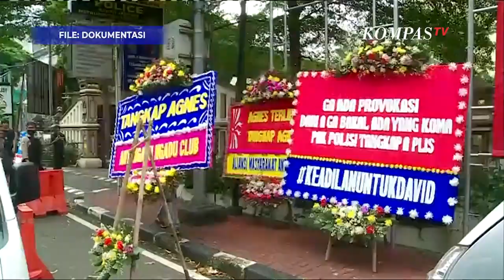Deretan Bukti Keterlibatan AG, Pacar Mario Sebagai Pelaku Penganiayaan David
JAKARTA, KOMPAS.TV  Dirkrimum Polda Metro Jaya Kombes Hengki Haryadi jelaskan penyidik temukan rekaman CCTV di lokasi kejadian sebagai bukti peningkatan status AG dalam kasus penganiayaan Mario Dandy Satrio terhadap Cristalino David Ozora.

Hal ini disampaikan saat konferensi pers di Polda Metro Jaya pada Kamis (2/3/2023)

"Kami menemukan CCTV di TKP, sehingga kami bisa melihat peranan-peranan masing-masing orang yang ada di TKP tersebut," ujar Hengki

Kombes Hengki menjelaskan penyidik telah memeriksa 10 orang saksi dan telah melibatkan ahli pidana, ahli digital forensik hingga ahli psikolog forensik dari Apsifor.

"Setelah kami adakan pemeriksaan, kami libatkan digital forensik, kami menemukan fakta-fakta baru. Bukti chat WA, video yang ada di HP," kata Hengki.

Berdasarkan hal tersebut, polisi kemudian meningkatkan status AG dari semula saksi anak yang berhadapan dengan hukum menjadi anak yang berkonflik dengan hukum atau pelaku anak.